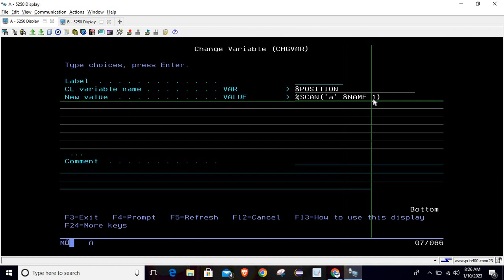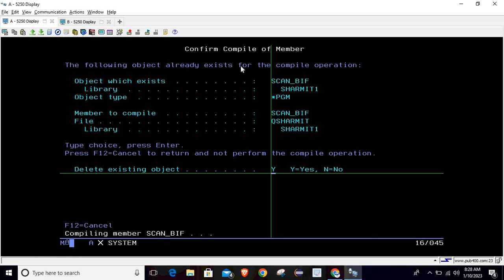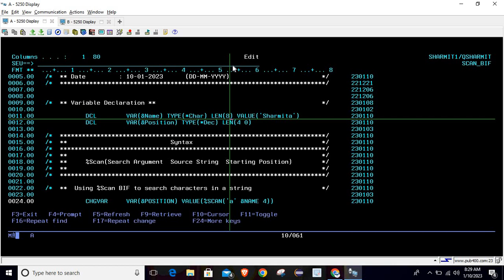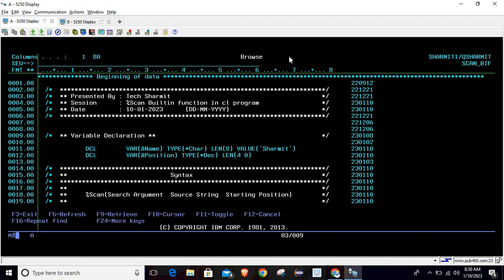%Scan Built-in function in cl program | CL programming | CL program for Beginners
1. How to find the characters in a string in cl in  hindi.
2. Use %Scan Built-in function in cl in  hindi.